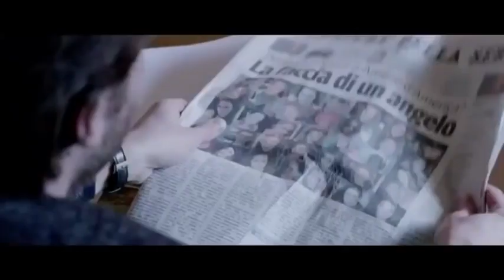Ангельское личико (2014) - Трейлер (англ.)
Журналист и режиссер-документалист изучают историю убийства и пытаются выследить главного подозреваемого…

The Face of an Angel
год: 2014
страна: Великобритания, Италия, Испания
режиссер: Майкл Уинтерботтом
сценарий: Пол Вира, Barbie Latza Nadeau
продюсер: Мелисса Парментер, Eric Anidjar, Леон Бенарроч, ...

жанр: драма
премьера (мир) 6 сентября 2014
время 100 мин. / 01:40

© «KINOAFISHA», 2014.